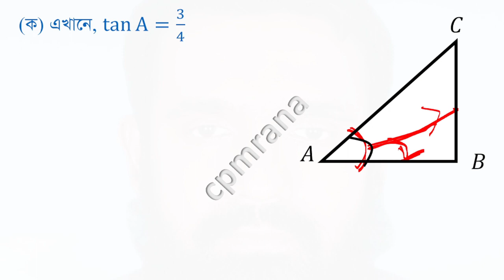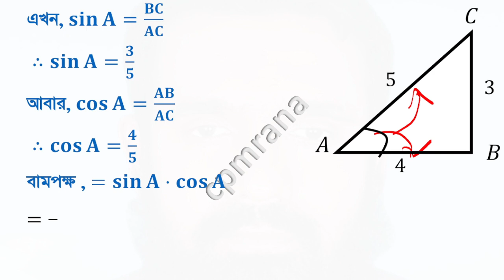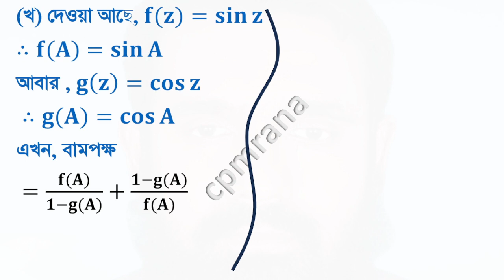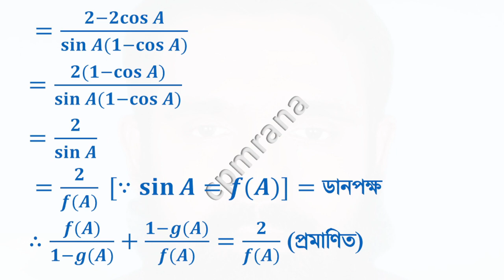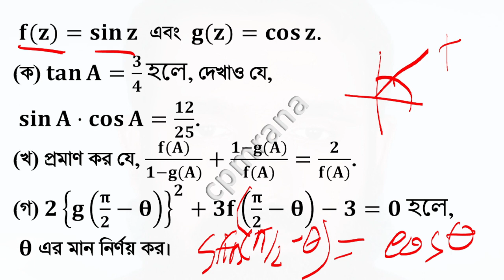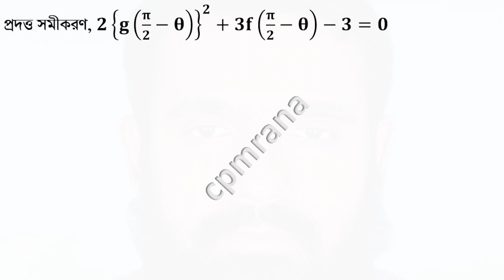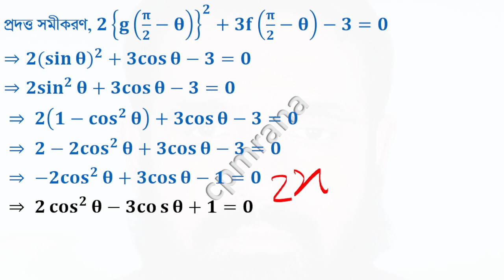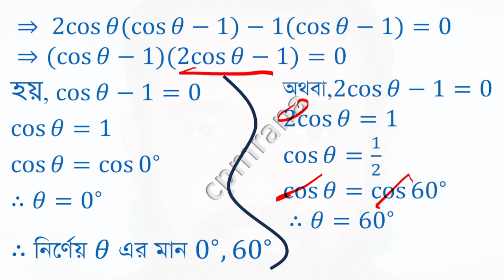Chattogram Board 2020 | SSC General math | trigonometry chapter-9 ( ত্রিকোনোমিতি চট্টগ্রাম -২০২০)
9ম ও 10ম শ্রেণীর
সাধারণ গণিত
ত্রিকোনোমিতি
অধ্যায়−9
চট্টগ্রাম  বোর্ড ২০২০
 𝐟(𝐳)=𝐬𝐢𝐧⁡𝐳"  এবং  " 𝐠(𝐳)=𝐜𝐨𝐬⁡𝐳". "
(ক) 𝐭𝐚𝐧⁡𝐀=𝟑/𝟒 হলে, দেখাও যে,
 𝐬𝐢𝐧⁡𝐀⋅𝐜𝐨𝐬⁡𝐀=𝟏𝟐/𝟐𝟓.(খ) প্রমাণ কর যে, (𝐟(𝐀))/(𝟏−𝐠(𝐀))+(𝟏−𝐠(𝐀))/(𝐟(𝐀))=𝟐/(𝐟(𝐀)).(গ) 𝟐{𝐠(𝛑/𝟐−𝛉)}^𝟐+𝟑𝐟(𝛑/𝟐−𝛉)−𝟑=𝟎 হলে,
 𝛉 এর মান নির্ণয় কর।